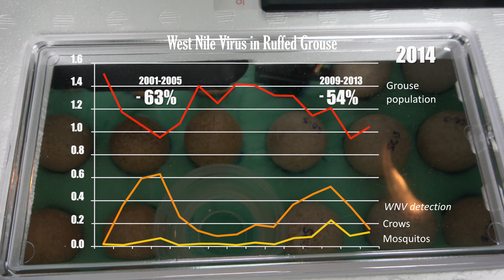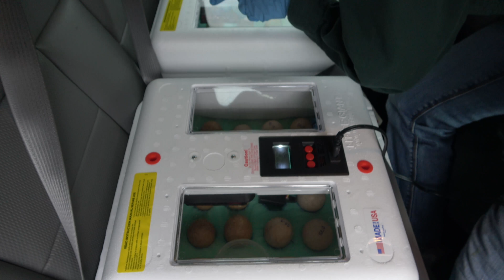Turkey Egg Hunt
Is West Nile virus affecting Pennsylvania's wild turkey population? This is the first step in finding out. Follow Game Commission turkey biologist, Mary Jo Casalena, as she scours the woods for eggs to answer the question: what is affecting our turkey population?

Cinematography & Video Editing: Tracy A. Graziano